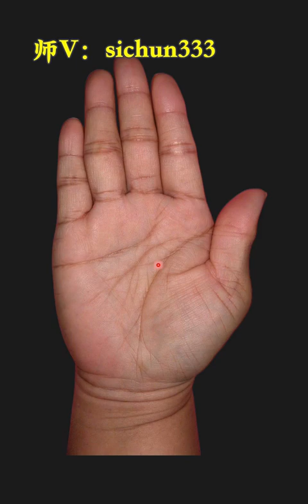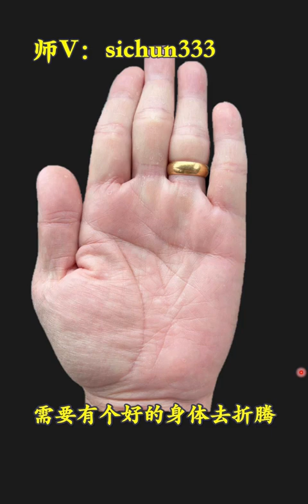女人身价亿万的手相，婚姻却不顺利，晚年为子女忙个不停！十分难得上等富贵面相，亿万身价不是梦，更胜俞灏明！